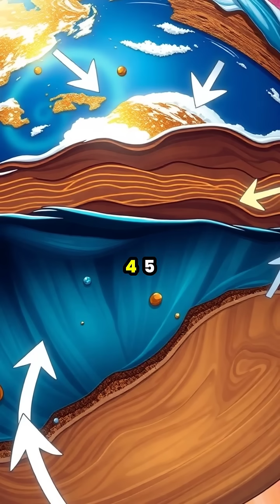The Hidden Hum of Earth: Uncovering Our Planet's Mysterious Vibrations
🌍🔊 Did you know that Earth produces a continuous humming sound that we can’t hear? In this detailed visualization, discover the complexities of our planet's structure as we explore:

✨ The mysterious frequencies of Earth's hum
🌊 How ocean waves collide and create microseismic activity
🌬️ The role of atmospheric turbulence in generating vibrations
🔥 Insights from deep Earth processes like convection currents

Join us on this scientific journey to better understand the unseen forces of our planet, and how studying this 'planetary song' might help predict natural disasters.